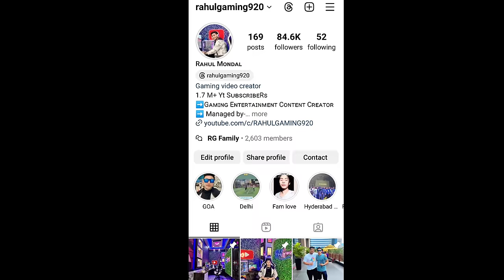Worldchat MUMBAI Tapori LADKI ADAM ka 1-Tap dekh k ho Gayi PAGAL😳Fir Golden HipHop k sath hua PANGA